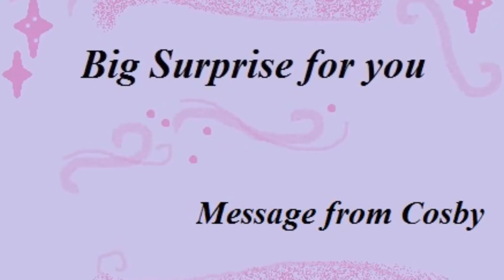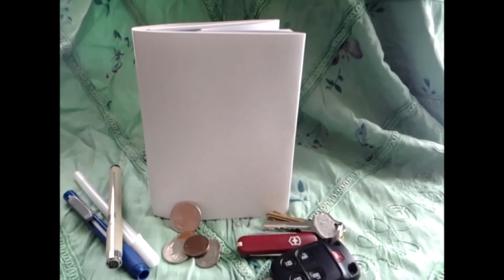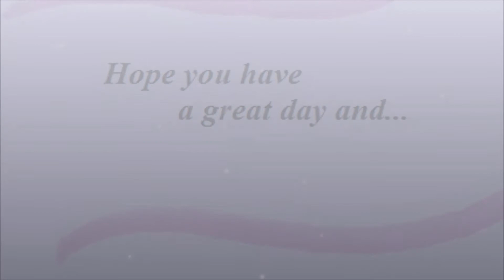The new album is in the works!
I have some very big and wonderful news to share with you! The new album is about to come into being. Hear more about it in this video. Click this link to hear about and be part of the online fundraiser: . Hugs! //For more, click on "show more," below.

About the Artist:
Cosby Gibson is a performing songwriter who lives near the Adirondack Mountains. She writes unique, original acoustic and folk-style songs for guitar, dulcimer, and violin. Her videos showcase her songs as well as independent lifestyle and healthy living. Her new album, "Into Mid-Air" is about rising above trouble and into joy, and is the recipient of the Capital District Original Music Award for Best Folk Album for 2018. It is available from her website cosbygibson.com, CD Baby, and Etsy stores. Thank you very much, and hope you have a great day.